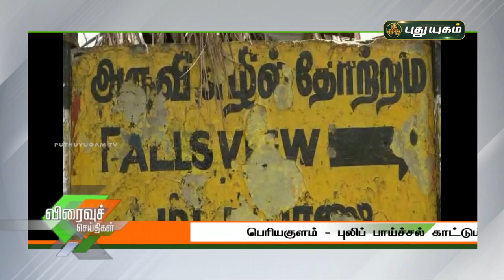புலிப்பாய்ச்சல் காட்டும் எலி வால் அருவி | தேனி | செய்தித்துளிகள் | PuthuyugamTV